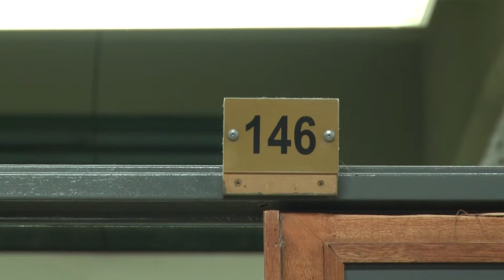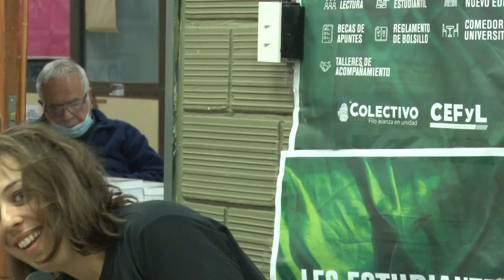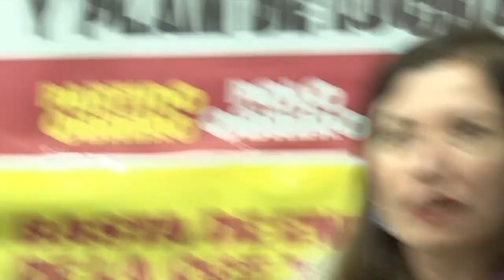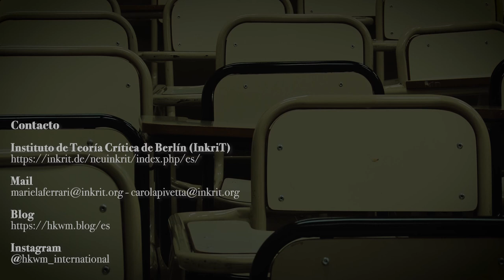Presentación del Diccionario histórico-crítico del marxismo-feminismo, Buenos Aires, 22.08.2022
Hablan: Sara Isabel Pérez, Mónica Tarducci, Laura Arnés, Mariela Ferrari, Carola Pivetta
Organizan: Instituto de Teoría Crítica de Berlín (InkriT), Ediciones Herramienta, Instituto de Investigaciones de Estudios de Género (Universidad de Buenos Aires), Cátedra "Discurso y Género" y "Teoría y Estudios Literarios Feministas" (Departamento de Letras, Facultad de Filosofía y Letras, UBA).